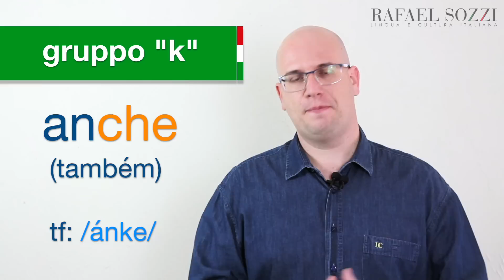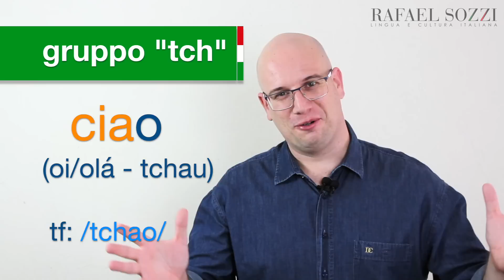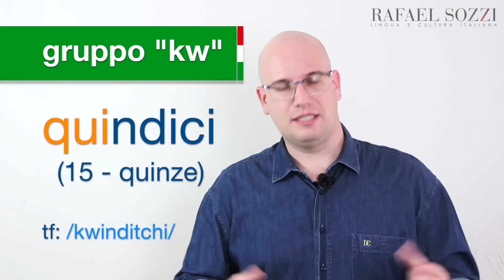LA PRONUNCIA DELL' ITALIANO - LE SILLABE - As sílabas em italiano - Lingua italiana #4 PARTE 1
Aula 04 - Lingua Italiana - Dicas de Pronuncia 02 - I Gruppi Sillabici pt.1

Imagem vinheta: Monumento a Dante Alighieri di Enrico Pazzi (1865) - Piazza Santa Croce